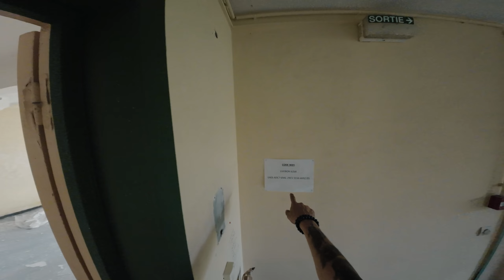CHOQUÉ JE TROUVE UN LABORATOIRE SCIENTIFIQUE ABANDONNÉ ! (Expériences sur humains ?)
Donnez-moi votre avis dans les commentaires , et pensez a lâcher un pouce bleu et a partager avec vos amis.
Et n'oubliez pas de cliquer sur la cloche et d’activer les notifications pour ne rien rater de mes Aventures.

MES CAMERAS.
SONY AX53
SONY A7III
CANON G7X MARKII
COOLIFE H8201

MES MICROS
Micro HOLLYLAND LARK 150
COMICA CVM-VM20

J'explore des lieux abandonnés depuis mon enfance et y mène également des enquêtes paranormales a l'aide de mon sony a7iii et mes sony ax53 et 33.
Pour capter les sons j'utilise le kit micros sans fil HOLLYLAND LARK 150 et GODOX M2 .
Ainsi que plusieurs Micros canon comica et rode .

Mais si vous voulez vous lancer, pas besoin de tout ce matériel onéreux.
Un simple smartphone comme un iphone , un Huawai , un XIAOMI , un OPPO , peut
faire l'affaire.

Un bon éclairage, type panneau led comme le Neewer ou Falconeyes, est essentiel pour votre sécurité.

Pensez également à votre équipement personnel, adaptez votre tenue à votre environnement mais également aux imprévus. Personnellement, je m'équipe à Décathlon, Amazon ou AliExpress (vêtements, duvet, chaussures,...).

Cette chaîne est faite pour partager avec vous ma passion pour l'aventure et l'exploration. Curieux de tout, j'aime apprendre chaque jour et découvrir de nouvelles choses.